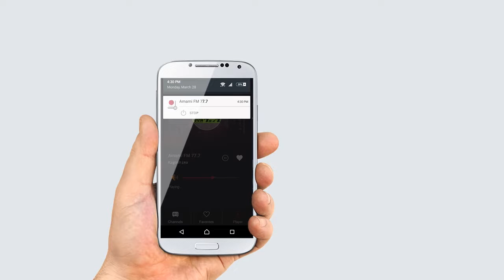📻 Japaneese Radio FM AM Live!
We have great news! If you still carry your amor por Japan, or you are feeling homesick while being away; we have the best deal for you! Listen to your beloved top Japaneese music in your Android device for FREE. Live recording and transmissions without interruptions. You´ll see the information displayed by song title, artist, and even the track lyrics. The biggest selection of Radio Stations, all of them sorted by name, location, music genre or type. Hear your famous Japaneese shows again, relevant news and the new releases or top charts as if you were in Japan. Browse through our wide selection of over a lot of radio available, including many local or estatales radiodifusoras. Wondering how your futbol team is going? Hear live transmissions of the partidos, never miss again another classic.
🎧📡  Enjoy all Japan Radio & Music! The best way to keep feeling like home is here for FREE! Download  Japaneese Radio FM & AM Live! Available NOW for Limited Time Only  🎧📡🎧
Easy to use & fast streaming. Type name of the show, locutor or station in the search bar for finding easily what you want. Volume control, skip station and favorites can be controled even if the screen lock is on thanks to media controls. Create your lists and keep track of the stations listened in the recent menu. Low battery consumption and memory usage are important, so we managed to keep it simple, yet powerful. Impress girls with live music, giving a romantic music; get informed about your artist´s new hits, and emerging Japaneese bands.
🔊🎶 🔊 Listen & Enjoy the whole Variety of Japan en VIVO! Access Online Radio Emisoras, Take Rhythm & Banda Everywhere! Download  Japaneese Radio FM & AM Live! FREE NOW!!! 🔊🎶 🔊
Make a quick search or explore all the unknown Japaneese sounds! List of some of the main stations you´ll find, no other app has such a wide selection:

AnimeNfo Radio
Manganime Radio
NHK Radio Japan
Vocaloid Radio
J-WAVE FM 81.3
湘南ビーチFM 78.9
FM Okazaki 76.3
Mid FM 76.1
FM Yokote Kamakura 77.4
Be FM 76.5
Harbor Station 77.9 FM
FM Aizu 76.2
Kiryu.fm 77.7
Maebashi City FM 84.5
FM Chupea 76.6
FM Jaga 77.8
FM Kushiro 76.1
FM Riviere 83.7
Ban Ban Radio FM 86.9
FM Genki 79.3
FM Jungle 76.4
FM Takarazuka 83.5
FM Miki 76.1

 many more!

Features:
📻 Lists by Music Type, Genre & Region
📻 The Most Complete Radio App of Japan Stations
📻 Unlimited Listening & Switching
📻 All Content is Free
📻 Save in SD Memory Card Downloadable Podcasts
🌟 What are you waiting? Get NOW for FREE this Unique Japan Music Culture App! Download Japaneese Radio FM & AM Live! 🌟